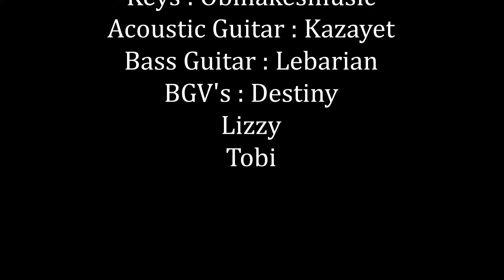As Long as you give me breath - Job 27:3 | Spontaneous Worship | Ann Olayode x Destiny x Lizzy xTobi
Psalms 150:6 ; Let everything that hath breath praise the Lord. Praise Ye the Lord.
Job 27: 3 - 4,  GW Bible ; As long as there is one breath [left] in me and God's breath fills my nostrils, My lips will not say anything wrong, and my tongue will not mumble anything deceitful.
Job 33:4 ; The spirit of God has made me, and the breath of the Almighty gives me life.

Ann; So long as You give me breath
So long as You give me breath
I'll love You Lord (2x)
I'll love You Lord (4x)

Destiny; So long as You give me breath
I'll serve you Lord (2x)
I'll serve you Lord (4x)

Tobi; So long as You give me breath
I'll worship You (2x)
I'll worship You (4x)
Eh I'll worship You, I'll worship You,
I'll worship You just give me breath

Lizzy: As long as You give me breath
As long as You give me breath
I'll praise Your Name (2x)
I'll praise Your Name (4x)

Composer : Ann Olay
Producer : Lebarian   @LBintheMix
Drum : Jomique
Keys : Obmakesmusic @obmakesmusic
Acoustic Guitar : Kazayet
Bass Guitar : Lebarian
BGV's : Destiny
Lizzy
Tobi